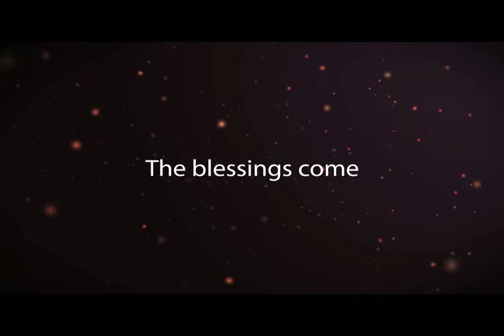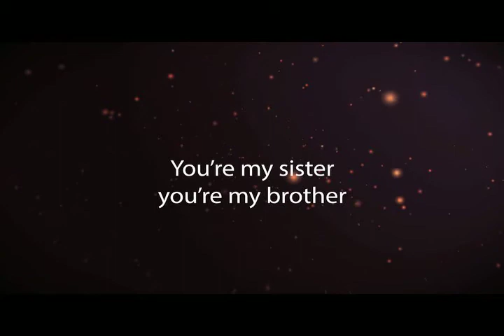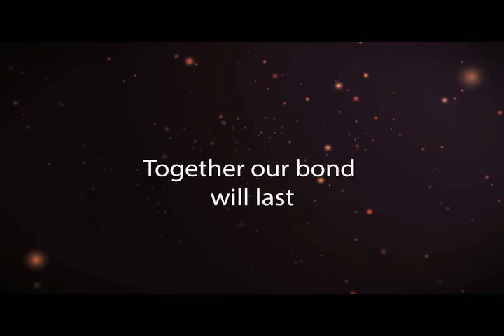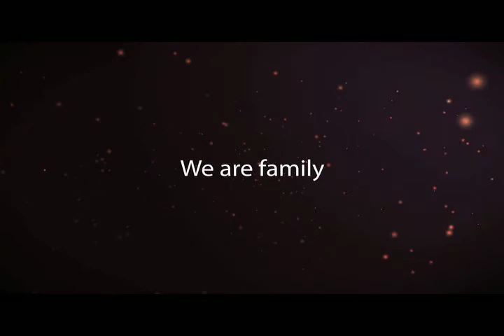Our Family: Memories & Moments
The Legacy of Weaxsie and Beatrice Carter.
Video by: David M. Wallace
Song by: Kevin Carter